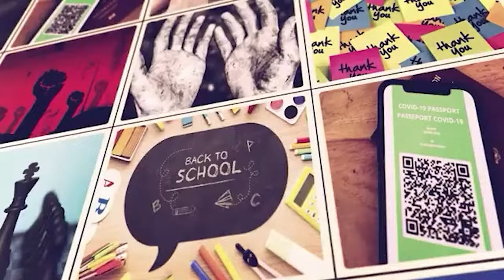Învățături biblice greu de auzit | Luigi Mițoi